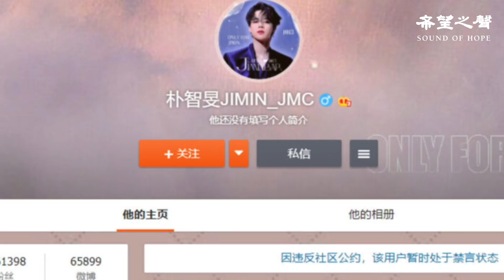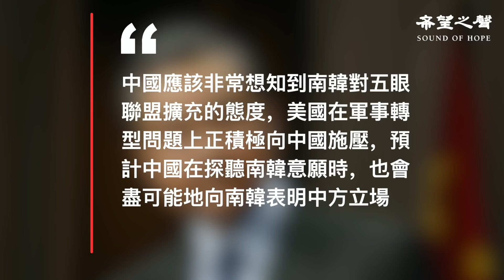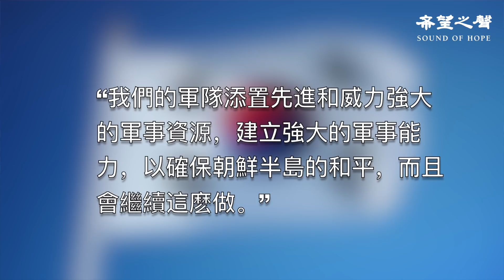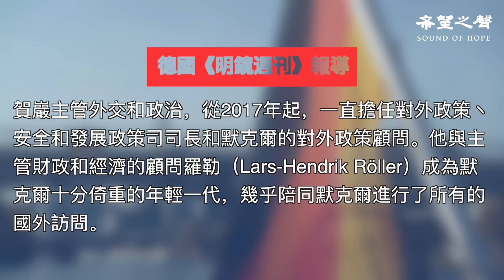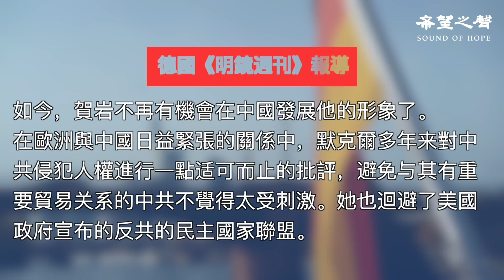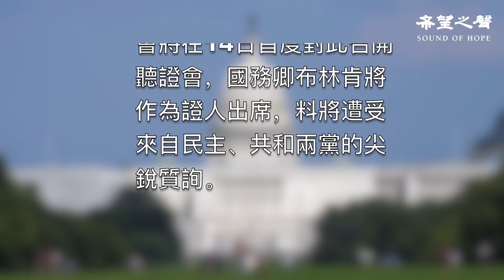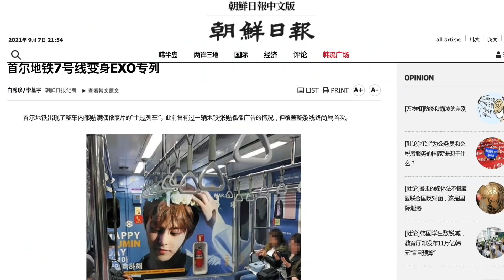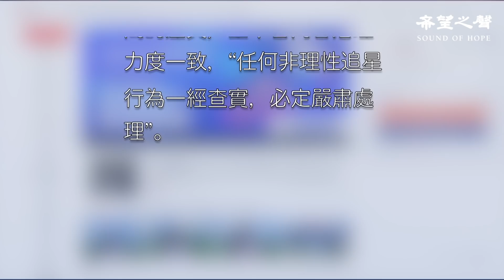王毅要出訪南韓 想打探些什麽？德大使驟離世 竟重挫了默克爾對華政策？撤軍亂象聽證 布林肯坐等尖銳質詢【希望之聲粵語-每日要聞-2021/09/07】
南韓成功試射導彈 王毅擬出訪南韓 被指另有所圖
德駐華大使驟離世  或重挫默克爾對華政策
美參院將聽證撤軍亂象 布林肯坐等尖銳質詢
阿富汗新政權示好發邀請 北京吞吞吐吐
北約秘書長：中共應納入軍備管控
大陸“飯圈”被整治  21個韓娛粉絲團遭禁言